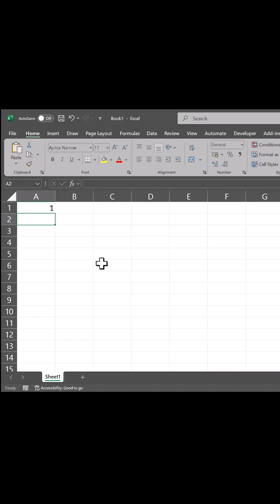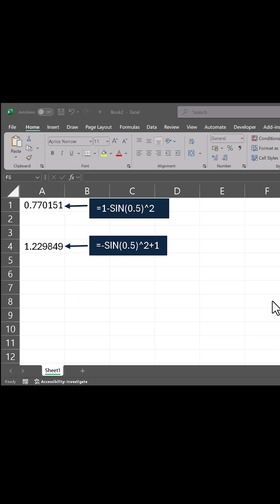Don’t Risk Surprises with Your Serious Calculations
Excel is frustrating on many levels - especially when you need to waste hours diagnosing the root cause of an unexpected result.

Samir Khan, Product Manager at Maplesoft, breaks down how Excel’s non-standard ordering of mathematical operations can confuse and confound, and calls for clarity and adherence to technical standards to avoid such "surprises".